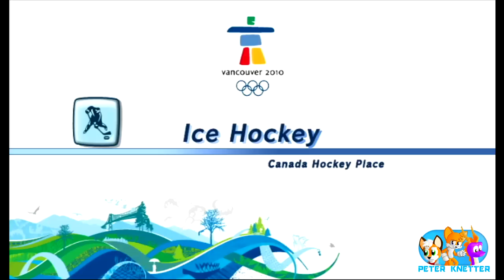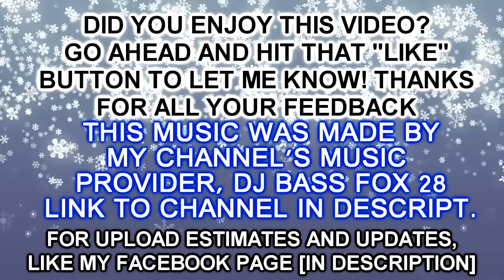What's up With: Mario and Sonic at the Olympic Winter Games